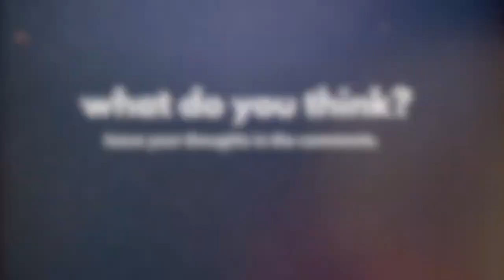Does Jesus Need Flying Drummers?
Did you see the TikTok clip of a church in Texas that had flying drummers for their Christmas program?  What did you think of it?  In the first Weekly Checkin of 2023, I look at the drummers and what they say about the challenges of being church in our day and age.

My name is Dennis Sanders and I serve First Christian Church (Disciples of Christ) in Roseville, MN as pastor.  I do these weekly commentary videos focusing on some topic of the day and how it relates to the Christian faith and where God might be showing up in our lives in and in our world.  Thanks!